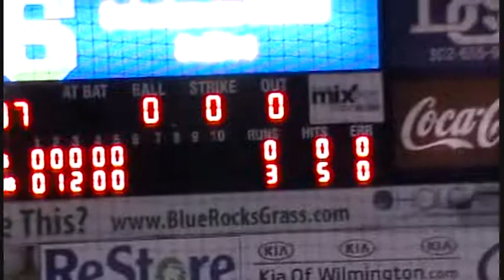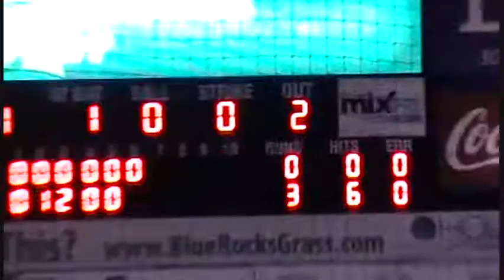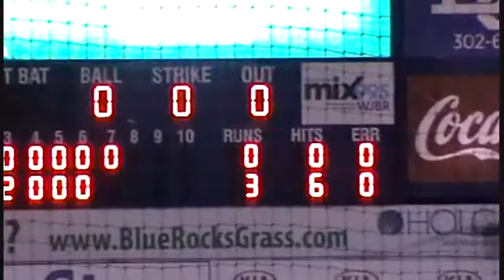St Mark's vs Sallies Baseball Full Recap 2018-no hitter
St Mark's #13 Jacques Dubecq pitches 6 strong innings and Brian Gilardi gets the save in the 7th. St Mark's shuts out Sallies 3-0.
They combine for a No- hitter